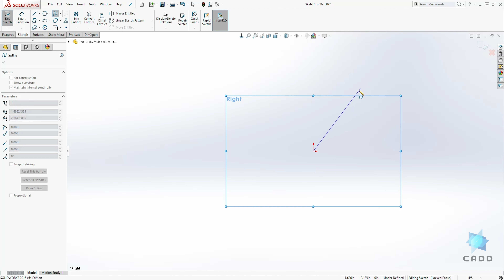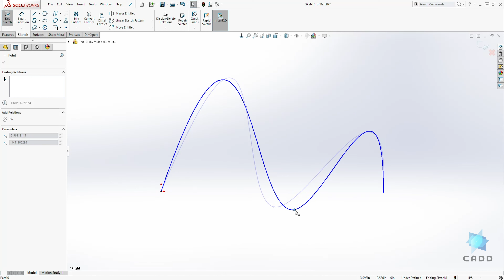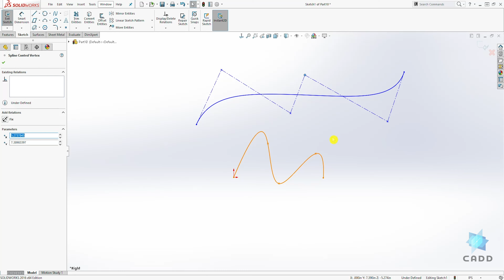SolidWorks Tutorial for Beginners #22 - How to Create a SolidWorks Spline Sketch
This SolidWorks Tutorial will teach you how to Create a SolidWorks Spline Sketch